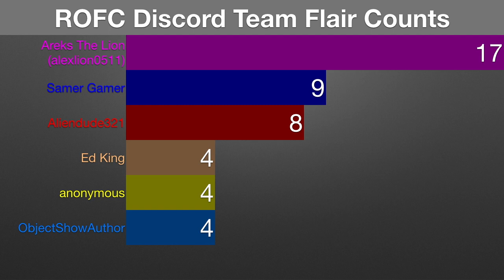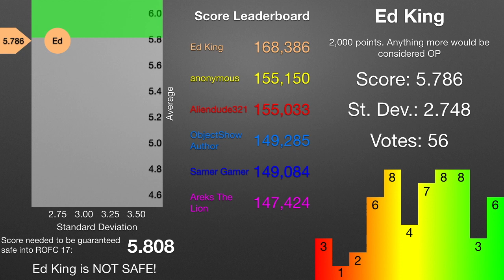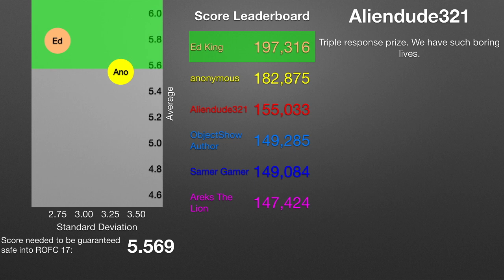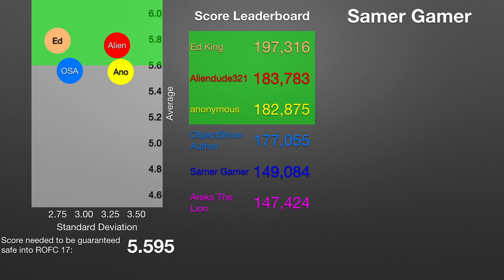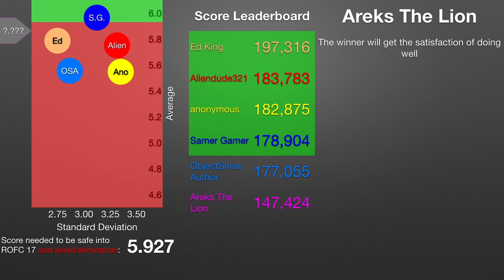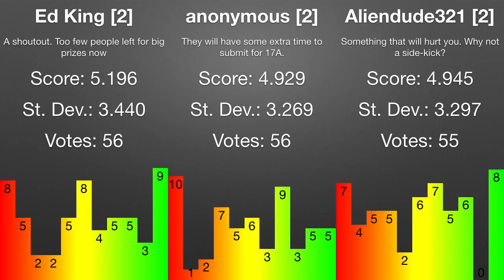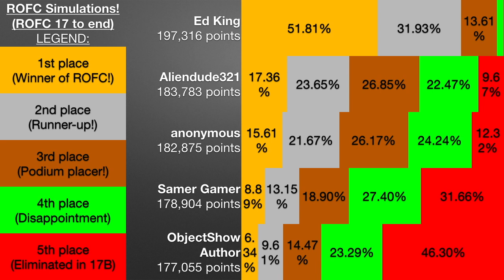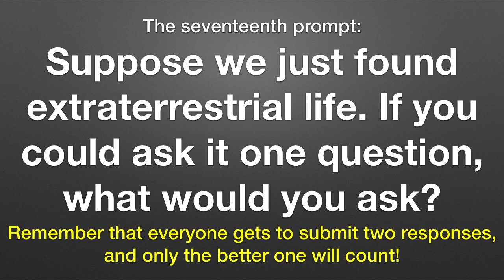Realm of Fifty Characters 16B